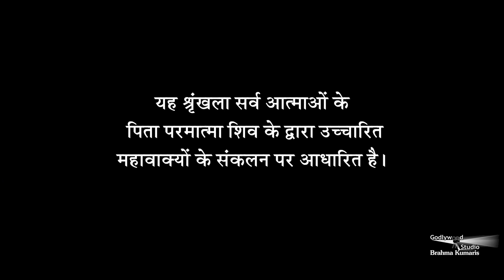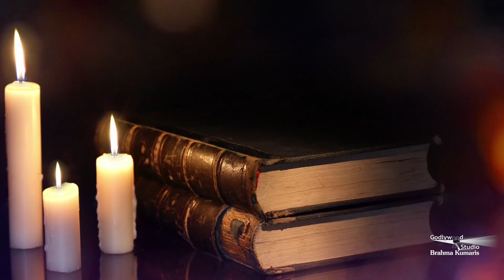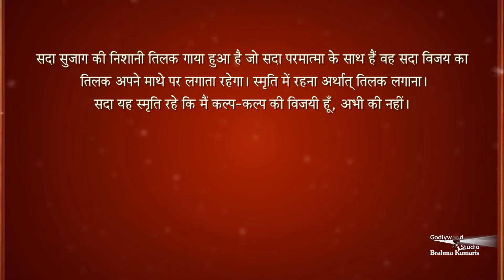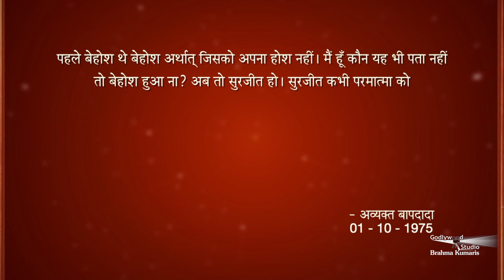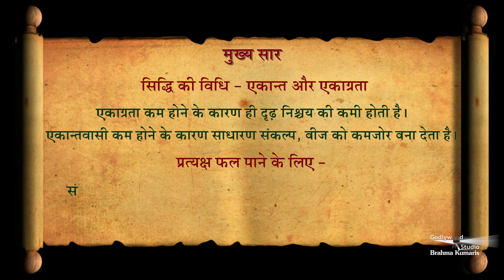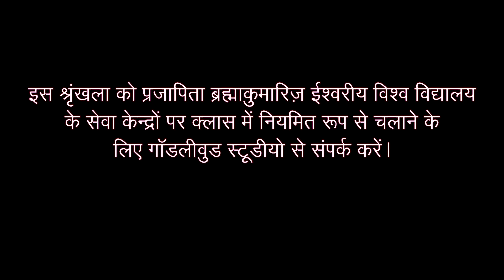Avyakt Murli 30-09-75 | सिद्धि की विधि |अमूल्य रत्न 376 | Bk Raju Bhai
सिद्धि की विधि - एकान्त और एकाग्रता - एकाग्रता कम होने के कारण ही दृढ़ निश्चय की कमी होती है। एकान्तवासी कम होने के कारण साधारण संकल्प, बीज को कमजोर बना देता है। प्रत्यक्ष फल पाने के लिए -संकल्प रूपी बीज को दृढ़ निश्चय रूपी जल से powerful बनाओ। साक्षीपन बाप के साथीपन का अनुभव कराता है।

Organizer: Brahmakumaris